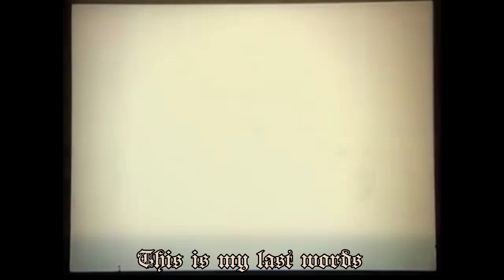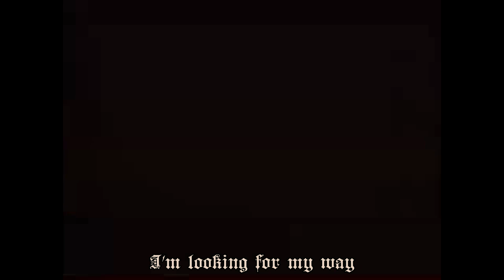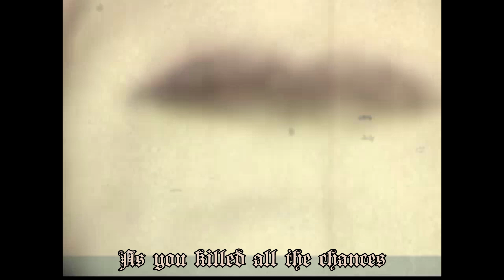Hans Helwinden * Brontë (Official Lyrics Video)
Thank you Hans for this beautiful track and video 🖤

About Hans Helwinden:
Hans Helwinden
is Gothic Rock, Post-Punk, Darkwave, Noise, Drone and Dark Ambient solo musician and sound designer from Kharkov, Ukraine. Looking for the manager.

Support the artists who make our life brighter.
Only intention of this channel is to share music.
No personal profit is being made.
Dark Music 🖤